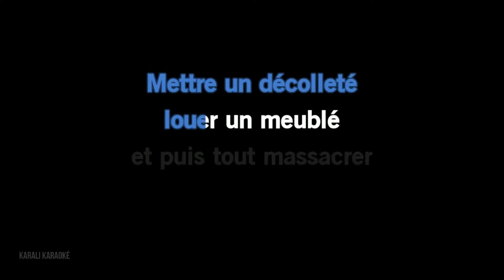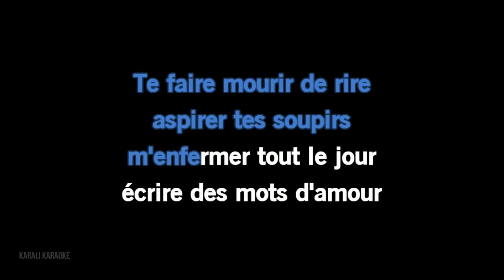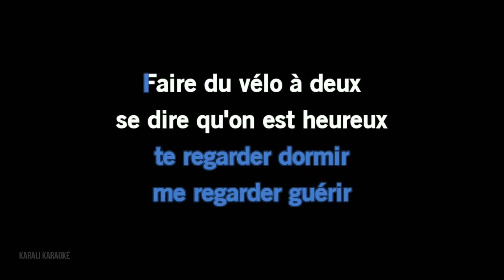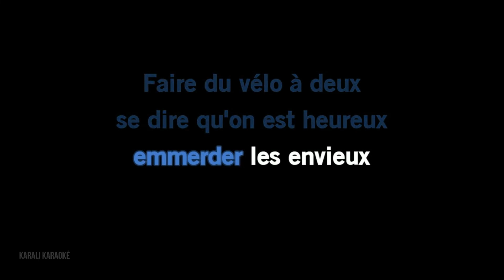Ⓚ La liste, Rose [Karaoké]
La liste
Rose

🖊 Rose
🧾 Blonde Music - Dingule

Chaîne YouTube officielle @ROSE